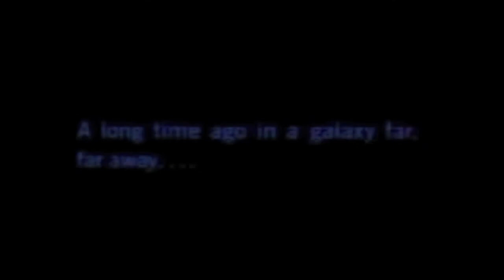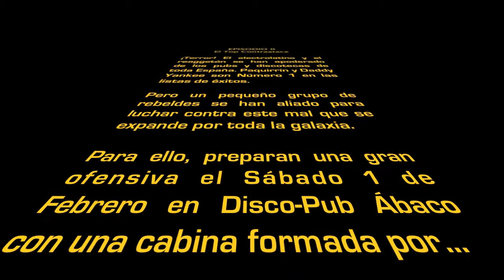Video-Flyer FUCKER DEEJAYS II Edition en Disco-Pub Ábaco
Un año después, ¡¡vuelve la fiesta más transgresora y diferente de la zona!!

Esta sábado 1 de Febrero, a partir de las 0.00H, el mejor sonido Electro, Dubstep y Underground se dan cita en un único evento.

LINE-UP:

Fucker Deejays
Alfredo de Frutos AKA FreeDie
Gabi Mendoza
Santos Mollejo

¡Te espero en Disco-Pub Ábaco! (La Villa De Don Fadrique, TO)